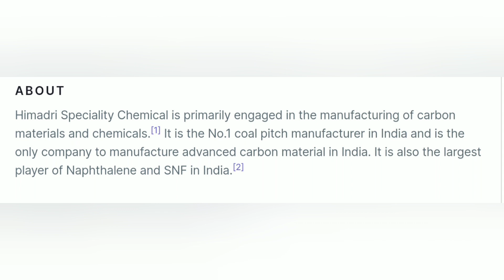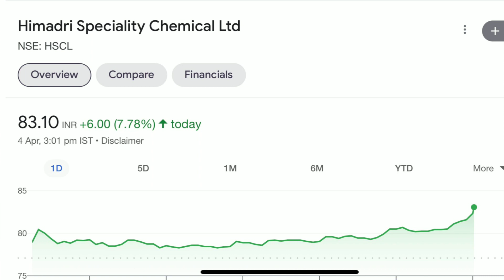HSCL Share Latest News | Himadri Speciality Stock News | Himadri speciality chemicals ltd share news